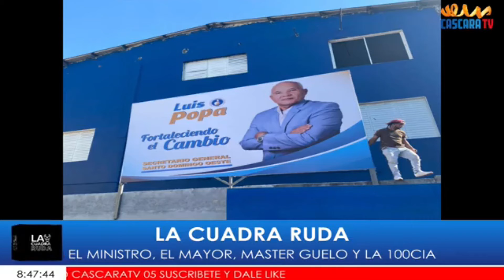FELIZ GRULLON ACOMPANA AL PRESIDENTE, EN EL PRIMER PICASO DE VIVIENDAS EN SANTIAGO